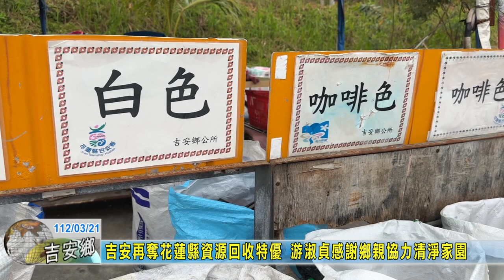20230321 04 吉安再奪花蓮縣資源回收特優 游淑貞感謝鄉親協力清淨家園